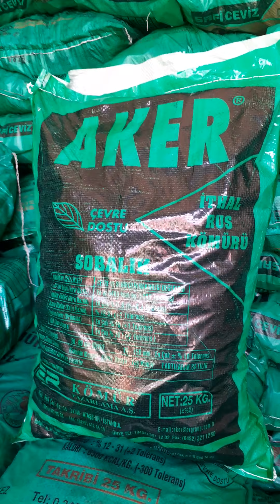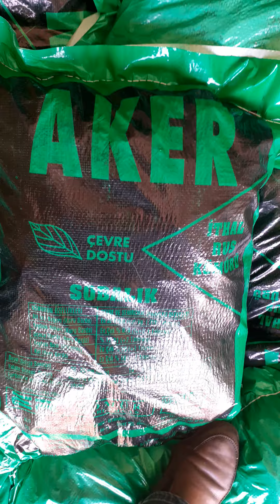Taşcı odun kömür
Aker ceviz